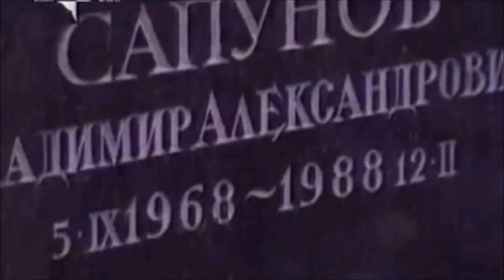Песни Афгана. "Парадный генерал"- Виктор Воронцов (сл. А.Удовидченко)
Парадный генерал
Анатолий Удовидченко
Был я нужен стране, и своей, и чужой,
А теперь - никому, даже сам я не свой.
Только слышу слова: молодец, - мол. - Герой!
Он в Афгане служил... Паренёк боевой.

    Да, в Афгане я был! И стрелял во врагов,
    Видел кровь, пот солёный и смерть земляков...
    Возвратился домой жив-здоров, невредим.
    И в награду за всё - вот - медаль на груди.

То, что было - прошло, хоть и не позабыть,
Только прошлым одним не смогу я прожить. -
Мне бы дело, чтоб кровь не сумела остыть!
Не хочу "генералом парадным" я быть!

    Пусть мне было порою тогда нелегко,
    Пусть от Родины был далеко-далеко,
    И пусть крик журавлей разрывал душу мне, -
    Но ведь только тогда был я нужен стране!

А теперь говорят, что Афган - это бред:
Никому не нужны были сотни побед,
Что ребята напрасно пустынную степь
Перекрасили кровью своей в алый цвет.

    И, пытаясь свалить на усопших вину,
    Обещают спасти, тех, кто нынче в плену.
    Только мне почему-то опять снится сон:
    Басмачи впереди,
         В небесах журавли,
              Бьётся сердце в груди...
                и последний патрон.

                1988г.